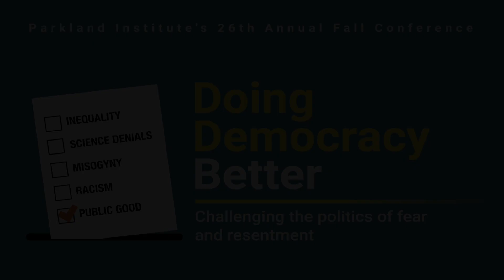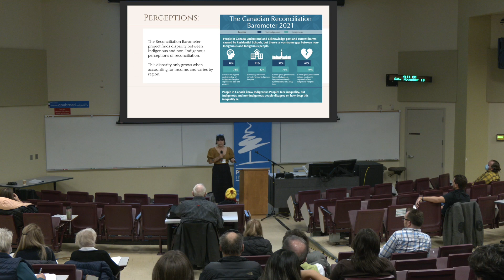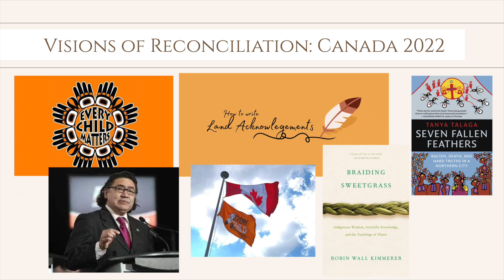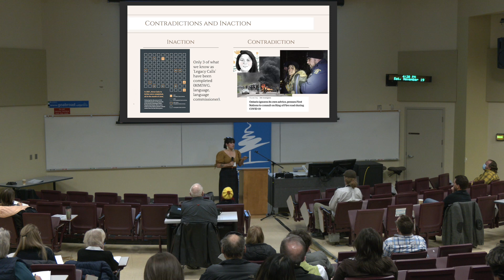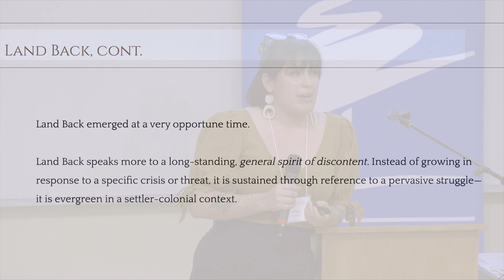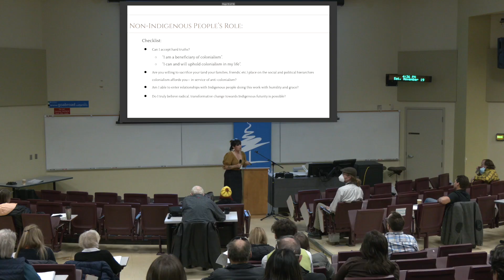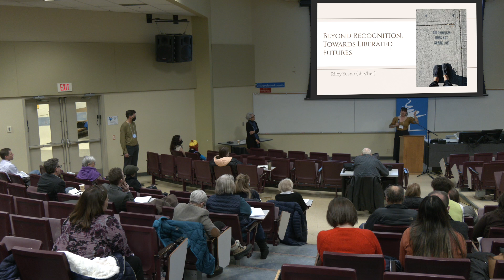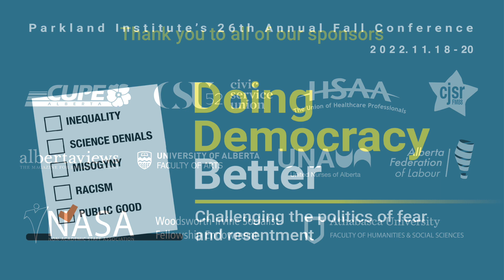Doing Democracy Better: Beyond Reconciliation, Towards Liberated Futures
Since 2015, reconciliation has been the dominant term we’ve used to describe our goals for the future of Indigenous / Canada relations. What does reconciliation really mean? What critiques do Indigenous people have of reconciliation? And, ultimately, what must we all do to be a part of building the futures the TRC sought to articulate?
This presentation by Riley Yesno was held on November 19, 2022, as part of Parkland Institute’s 26th Annual Conference, “Doing Democracy Better.”